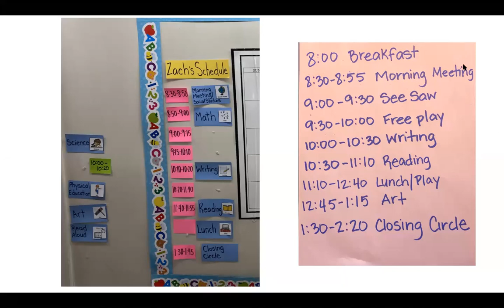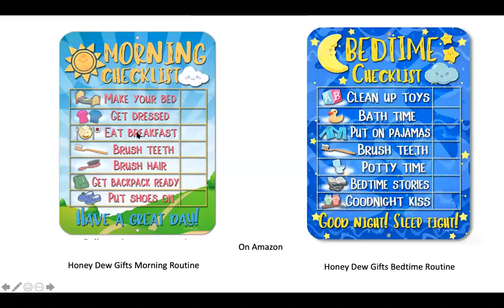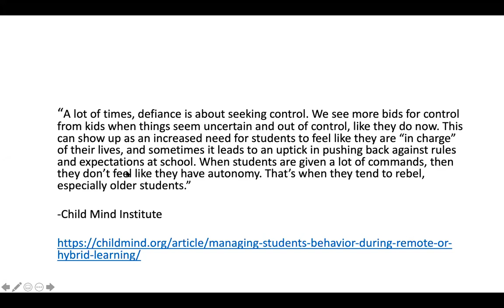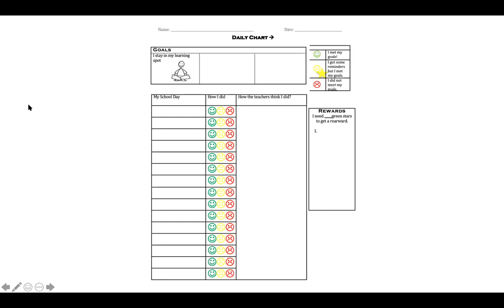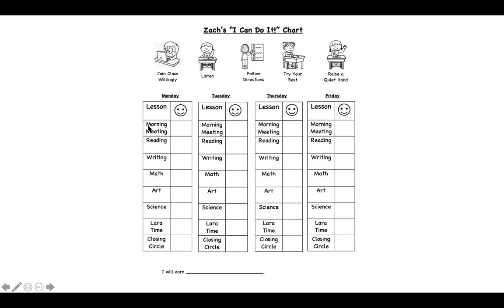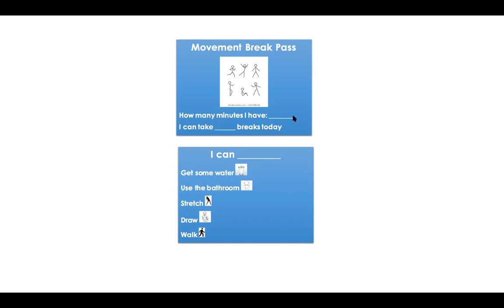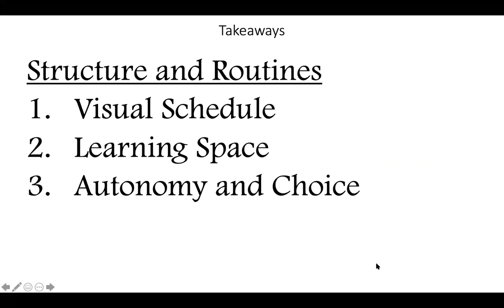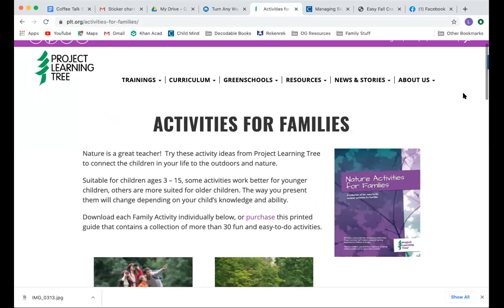PLEASED Coffee and Conversation: Surviving E-Learning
Lara Stein, founder of PLEASED Learning, and Nora Witte, special education advocate and teacher, delve into the specific ways to make the virtual school year a success.